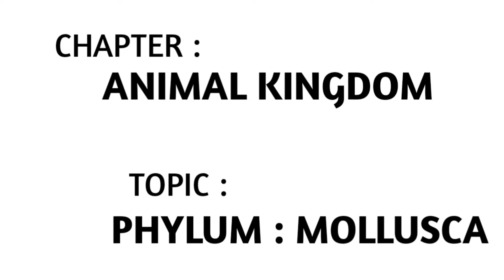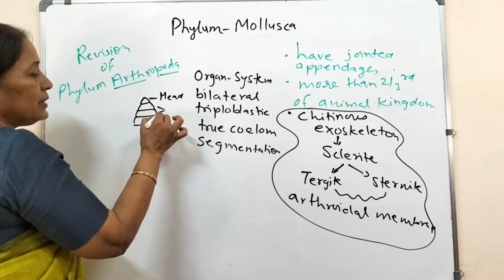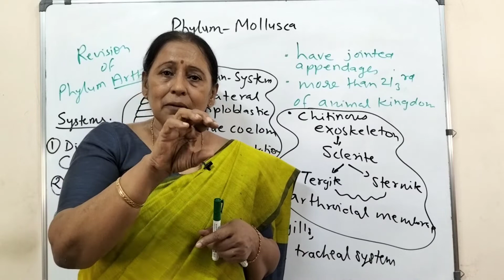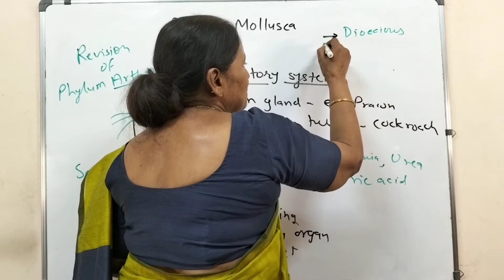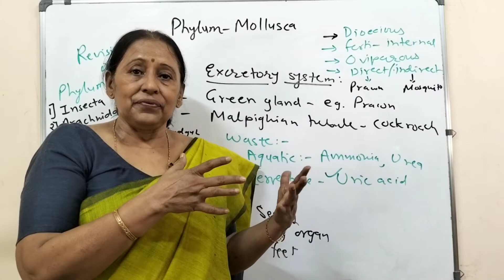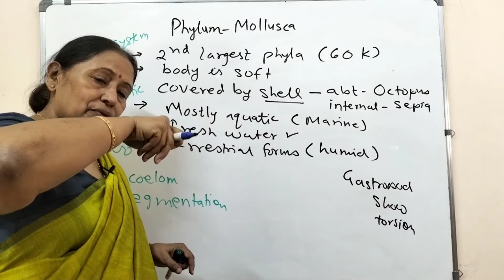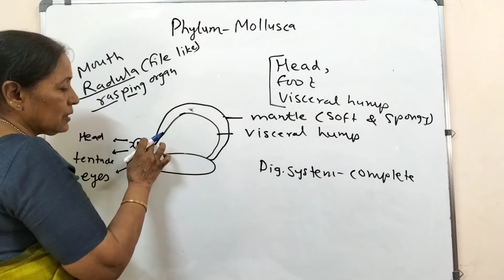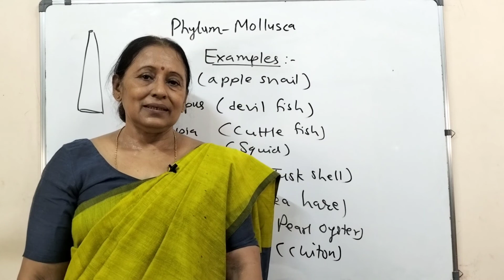Mollusca/Animal kingdom/Class11/NEET 2023/NEET 2024/Chandana Sengupta@BIORATNA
Mollusca/Animal Kingdom/Class 11/NEET 2023/NEET2024/Chandana Sengupta@BIORATNA
TIMESTAMPS:

TIMESTAMPS:
Revision ARTHROPODA: beginning to 19:45:97

MOLLUSCA:
From : 19:46:90

Dear students,
For every chapter,before starting any new lecture, we are revising the previous lecture.This will be a great help to std. 12 students for a quick brushup. But it is very important for you, as this is your foundation class and you need to move to your higher class without any doubts, confusion, backlogs etc. So always first get connected to ur previous topic , before starting the new topic, by these revision sessions.
They will be there from the second session of every chapter.
Love you lots. Have a smooth , hard working, sure step ride towards your goal.

 I am Chandana Sengupta with 18+ yrs of teaching experience . Teaching is my passion.I am honoured to be recognised as excellent educationist by HRD Ministry,Govt. of India. Few of my suggestions have been incorporated in std 11 and 12 NCERT Biology. Many of my students have taken admission in Govt . Medical colleges.

 Bioratna is an endeavour to coach and mentor young minds and make them experts in the various facets of elements of Biology. Biology is basis of all human life and Bioratna captures every details of wonders of bio world , giving you the tools to become an expert in the field

About this video:
Phylum: Mollusca

Sub-topics:
1- General characters
2- Habit and Habitat
3- Special features
4-Reproduction